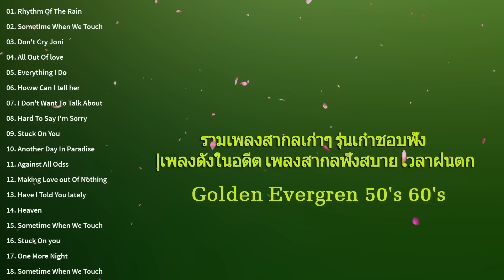เพลงดังในอดีต เพลงสากลฟังสบาย เวลาฝนตก 2ชม ( oldies music with rainyday,easy listening oldie songs)